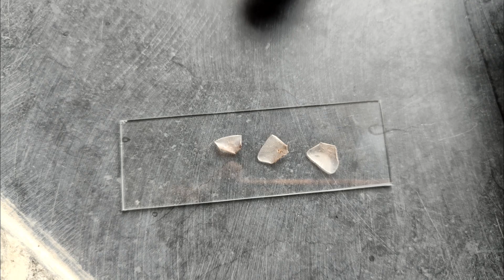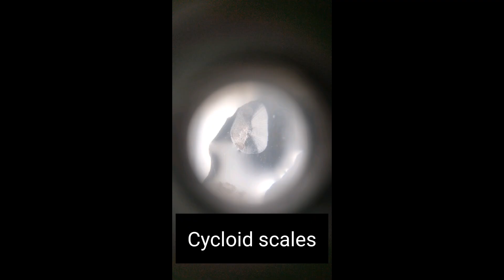Study of scales in fishes.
Here are some common types of scales in fish:

Placoid Scales: These scales are small, tooth-like structures found in cartilaginous fish like sharks and rays. They have a hard, enamel-like surface.

Cosmoid Scales: Cosmoid scales are found in primitive fish like coelacanths. They are thick, bony scales with a pitted surface.

Ganoid Scales: Ganoid scales are also bony and are seen in some primitive fish like gars and bowfins. They have an enamel-like layer on top.

Cycloid Scales: These are thin, round or oval scales found in many bony fish. They overlap each other and provide flexibility.

Ctenoid Scales: Ctenoid scales are similar to cycloid scales but have comb-like or serrated edges. They are often found in more advanced bony fish.

Leptoid Scales: These scales are elongated and are commonly found in eels and some other elongated fish species.

Ridge Scales: Ridge scales have raised ridges or keels, which can provide protection and reduce drag. They are found in some species of fish like pufferfish.
Each type of scale has its unique characteristics and adaptations, which can be important for the fish's survival and ecological niche. Studying these scales can provide insights into the evolution and biology of different fish species.

Thanks to Dr S. A Gurule sir.